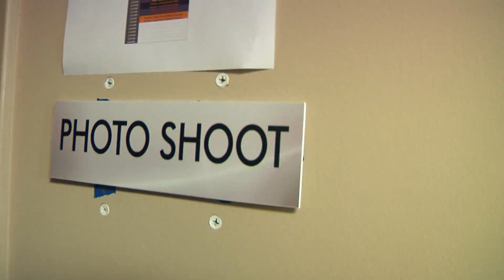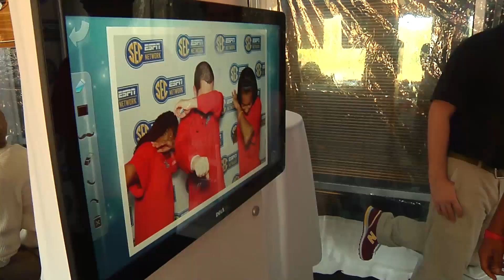Ole Miss WBB: Ballin' with Brett- SEC Media Day